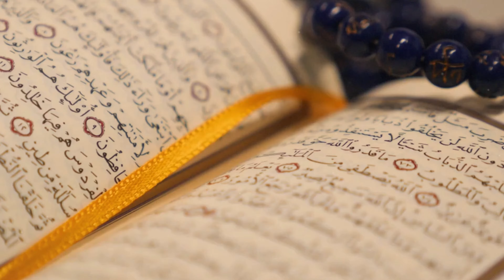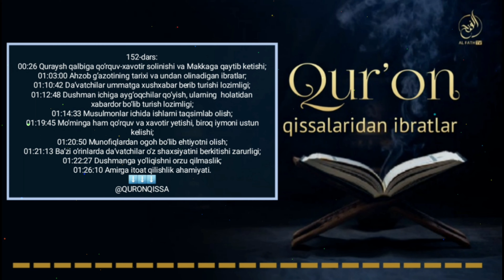152-Дарс: Даъватчилар умматга хушхабар бериб туриши лозимлиги? Шайх Абдуллоҳ Зуфар Ҳафизаҳуллоҳ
"Қуръон қиссаларидан ибратлар"
152-дарс:

00:26 Қурайш қалбига қўрқув-хавотир солиниши ва Маккага қайтиб кетиши?
01:03:00 Аҳзоб ғазотининг тарихи ва ундан олинадиган ибратлар?
01:10:42 Даъватчилар умматга хушхабар бериб туриши лозимлиги?
01:12:48 Душман ичига айғоқчилар қўйиш, уларнинг ҳолатидан хабардор бўлиб туриш лозимлиги?
01:14:33 Мусулмонлар ичида ишларни тақсимлаб олиш?
01:19:45 Мўминга ҳам қўрқув ва хавотир етиши, бироқ иймони устун келиши?
01:20:50 Мунофиқлардан огоҳ бўлиб эҳтиётни олиш?
01:21:13 Баъзи ўринларда даъватчилар ўз шахсиятини беркитиши зарурлиги?
01:22:27 Душманга йўлиқишни орзу қилмаслик?
01:26:10 Амирга итоат қилишлик аҳамияти.

Ассаламу алайкум!